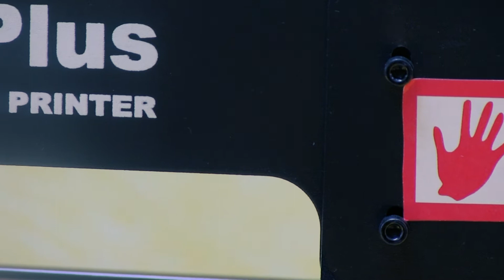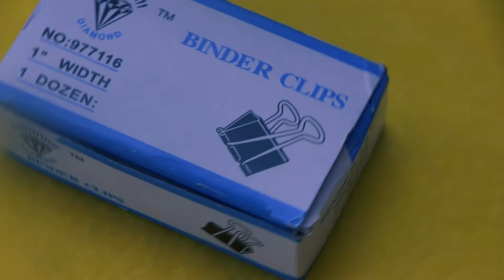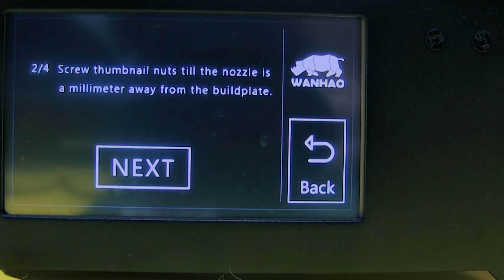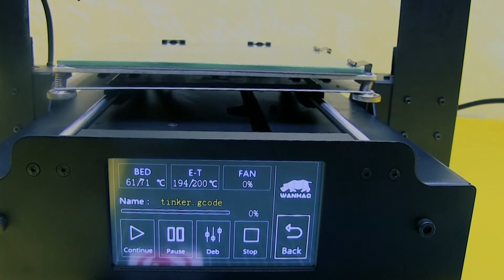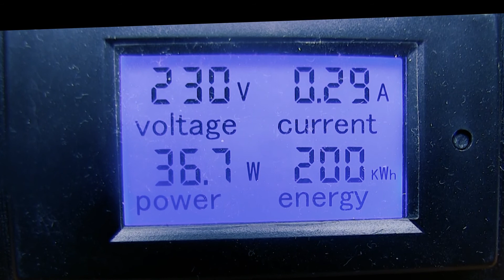Cómo colocar el vidrio en la cama de la impresora 3d Wanhao Duplicator i3 Plus Tutorial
En este video veremos cómo instalar un vidrio de borosilicato de 3 mm de grosor sin gastar una fortuna, al principio le pregunté a un vidriero y me pidió 50 € verificando en Internet. Encontré esto que es para la impresora Rep Rap, pero cuesta poco más que una décimo:

213x200x3mm impresora 3D Reprap cama calefactada placa de vidrio de borosilicato transparente

Al considerar los clips que compré:

1) Piezas de la impresora 3D 4Pcs / Set Retenedor del Constructor de la Plataforma de Cristal Clip de la Cama Climatizada de Vidrio de Acero Inoxidable para Ultimaker 2 UM2
Aliexpress (no recomendado para la impresora Wanhao I3 Plus)

2) 12 piezas de archivos de Office archivos de metal negro Binder Clips 25 mm de ancho

Si bien los equipos como los utilizados en este video, recomiendo lo siguiente:

L-Shaped 1/4 '' Hex Socket 6.35mm Shank doble cabeza llave para destornillador Bit TP